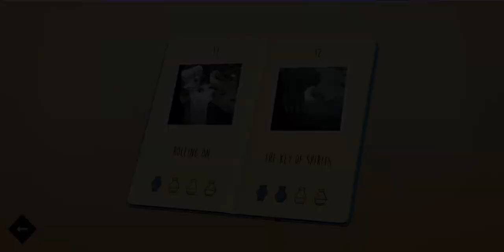Lara CROFT Go -The Maze Of Stones - The Key Of Spirits 12